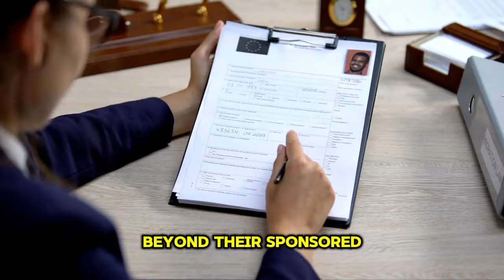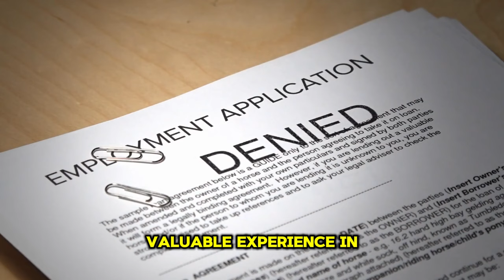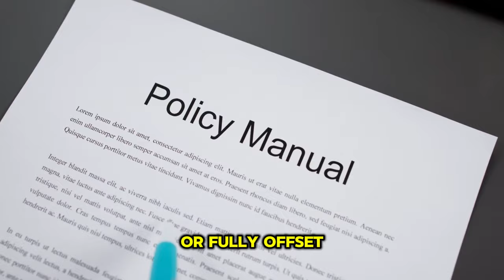Finally Good News For Everyone! UK Government New Plans: Game Changer For All Workers: UKVI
Experience the latest shocking news from the UK government as they reveal their new plans to introduce supplementary employment opportunities! This game-changing move is set to benefit workers across the country. Stay informed and explore the potential impact of this innovative initiative with UKVI.